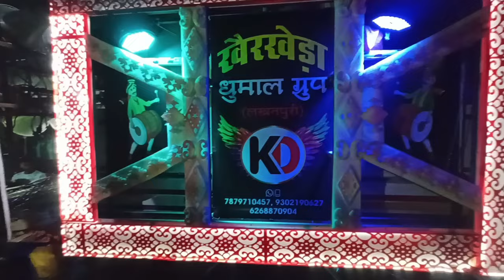KD घुमाल ग्रुप खैरखेड़ा || बस्तरिया शादी 2024 || बोदेली सेन समाज शादी 2024